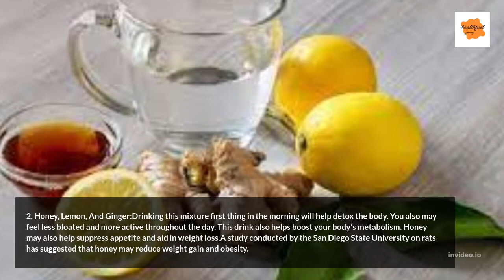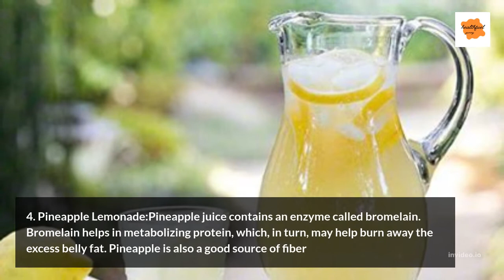10 Easy DIY Detox Drinks For Weight Loss And Body Cleansing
3. 16 HEALTHY RECIPES EBOOK